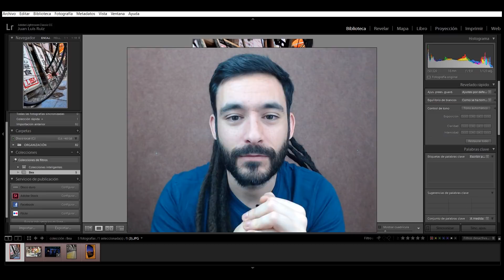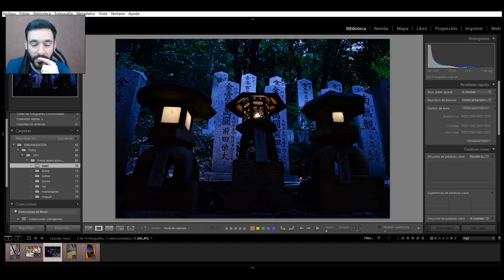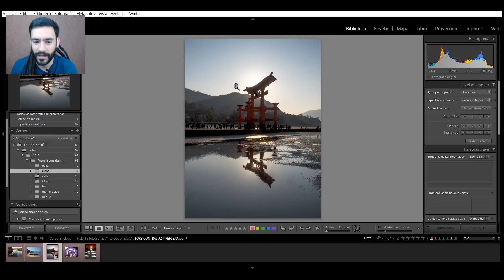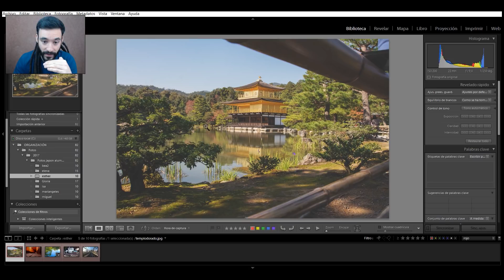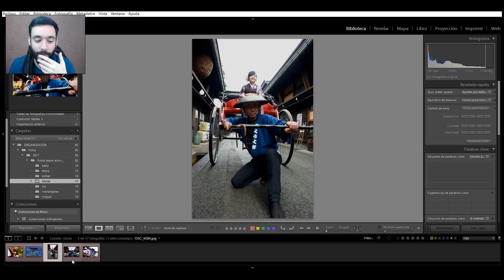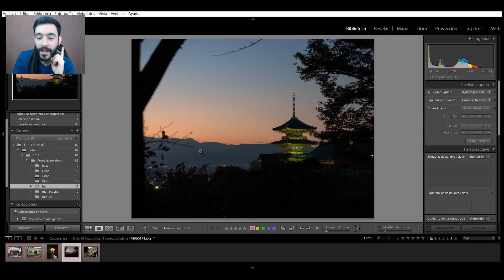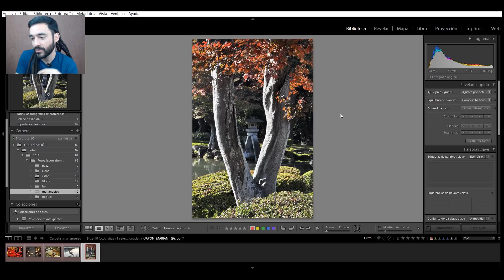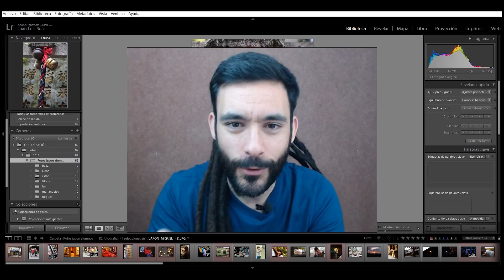REVISANDO las fotos de mis compañeros de viaje - VLOG JAPÓN 1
+ INFO SOBRE EL VÍDEO AQUÍ ABAJO ↓ ↓ ↓

Este es un "regalo" de reyes para los compañeros y alumnos que vinieron de viaje a Japón durante 2017.

MI EQUIPO FOTOGRÁFICO:

Cámaras:
Nikon D750
Olympus om-d e-m1 mark II
Sony Cyber Shot DSC RX100 MIII

Objetivos:
Nikkor 20mm 1.8
Nikkor 35mm 1.8
Nikkor 50mm 1.4
Nikkor 85mm 1.8
Nikkor 105 mm Macro 2.8
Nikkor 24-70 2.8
Olympus M.ZUIKO DIGITAL ED 12–40mm 1:2.8 PRO